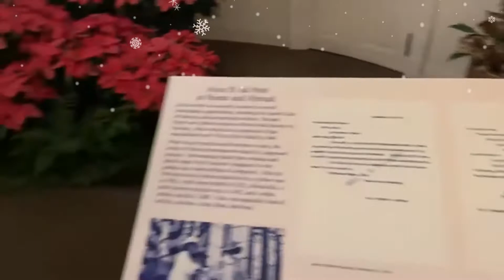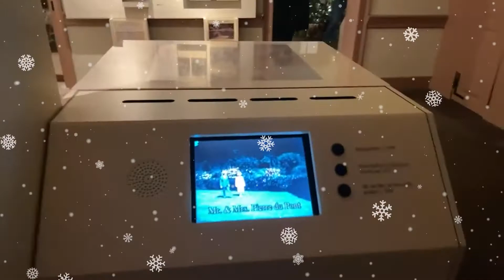Merry Christmas and Happy new Year 2022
Longwood Gardens